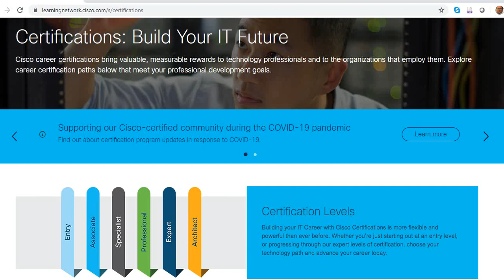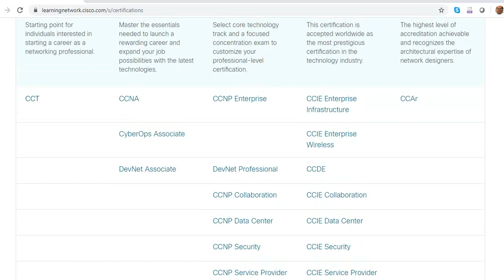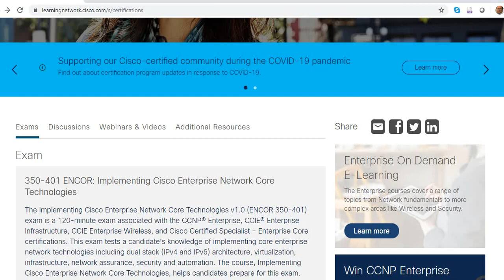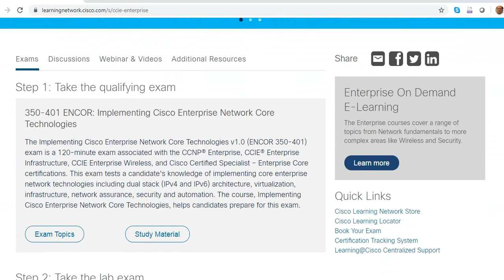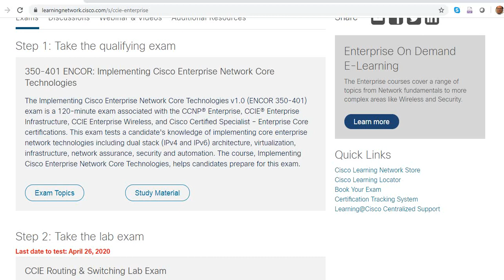Cisco Certifications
New Cisco Certifications Career Paths.